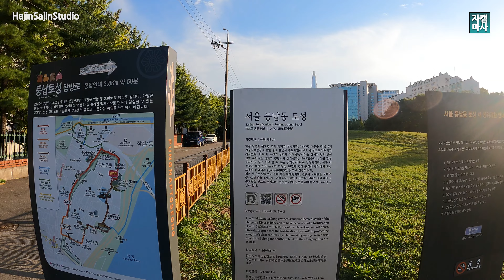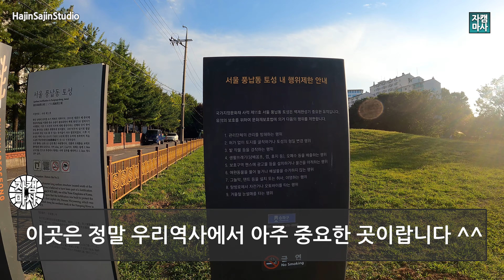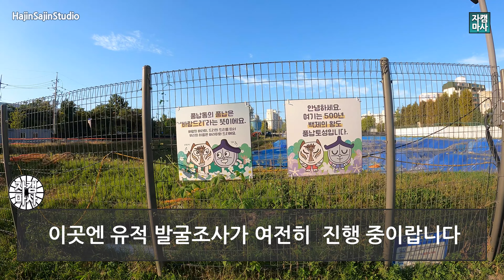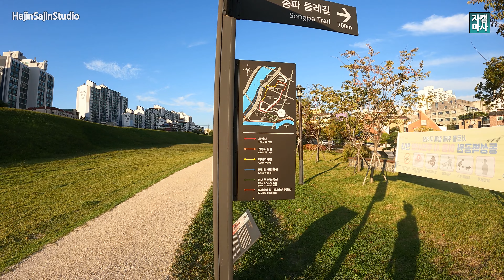[랜선 여행] (4K) 풍납토성 [Pungnap Earthen Rampart Palace] 따라 힐링 산책하기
"Pungnap Earthen Rampart Palace" is one of key important historical sites in Korea.
It was built 2,000 years ago by BaekJe Kingdom.
Thanks to nice weather and shiny sky, I took sometime for walking around this place.

요즘 날씨가 넘 좋아요!!!
좋은 날씨가 계속되고 있는 멋진 가을~
그래서 풍납토성 산책을 나가 보았답니다 ^^

앞에 올린 영상을 FHD로 올렸더니
화면이 좀 뭉개지고 그날의 멋진 분위기가 살지 않아서
4K영상으로 수정하여 다시 업로드 합니다 ^^

과거 초기 백제의 역사의 흔적이 남아 있는 곳
일제가 백제의 역사를 왜곡하였음에도 반박하지 못하던 시절
이 풍납토성 유적의 실체가 드러나면서 비로소
백제의 초기 역사 시작과 그 실체를 증명할 수 있게 되었다죠!!!
우리에겐 너무나도 소중한 유적지랍니다 !!!